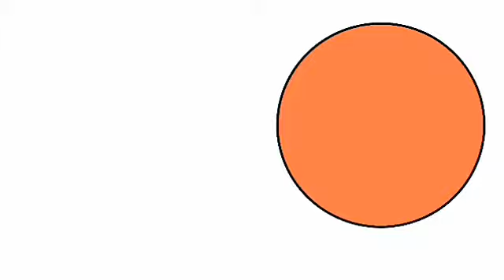Colors Name For Kids | Colors Name Phonic Song | Red Yellow Pink Orange